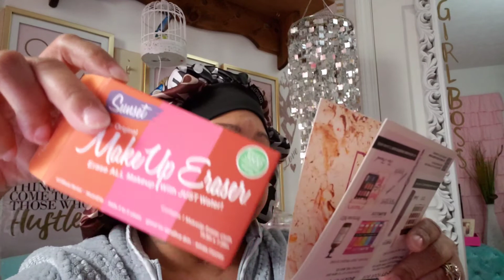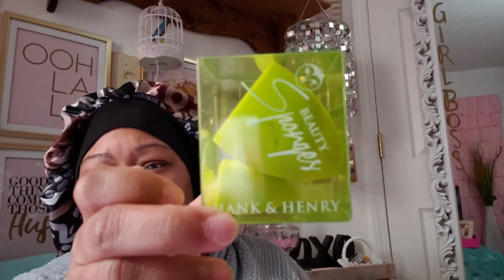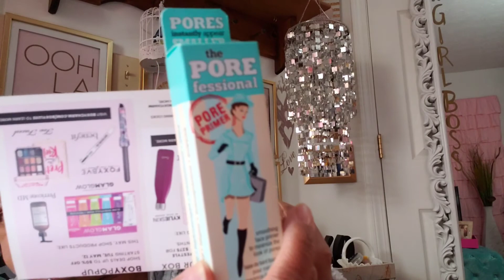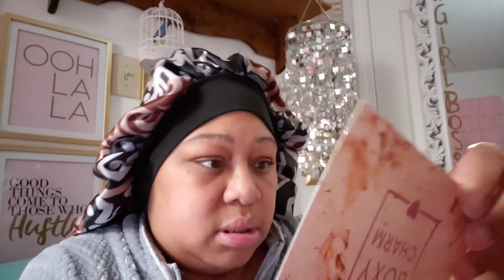2 for 1 ...Boxycharm Premium and Base box April 2020